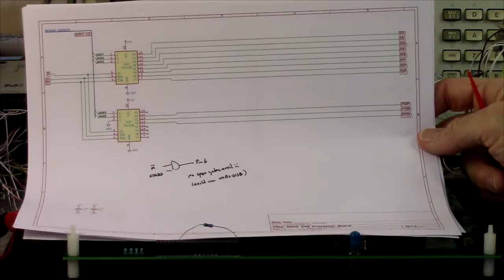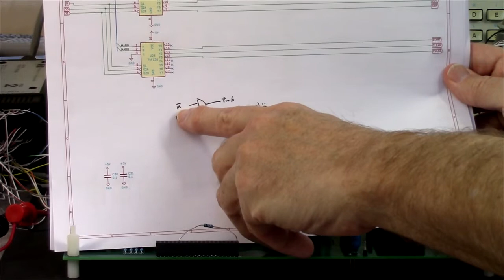Memory Test & PCB Mod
Testing the monitor RAM and adding little blue wires & a new chip to the PC board.